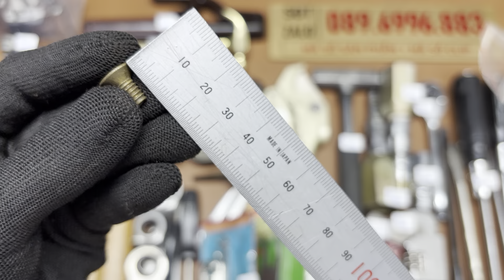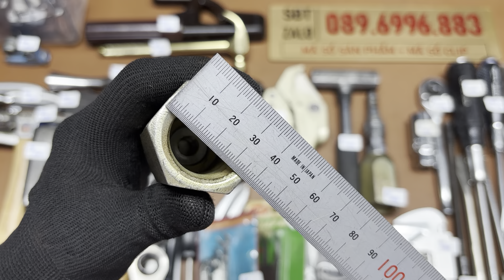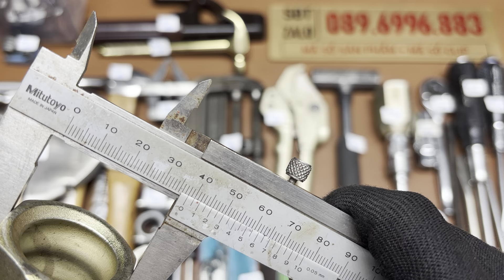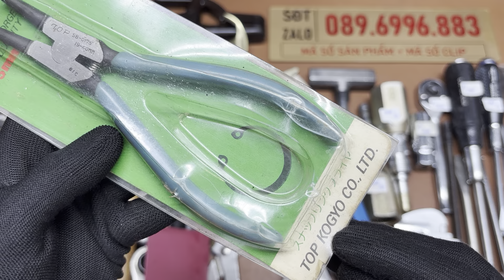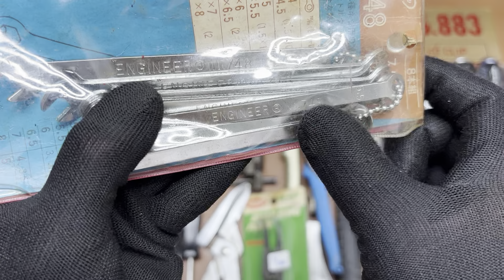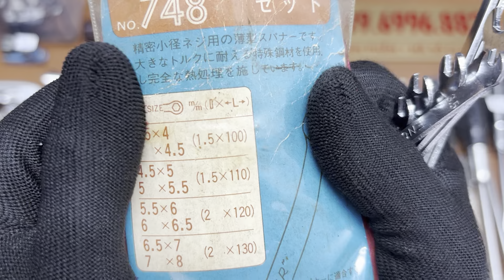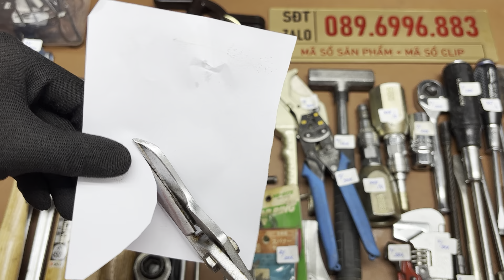Đồ Nghề Bãi Tuyển Chọn Nhật, Mỹ, Đức,… [Clip 60 - 089.6996.883]. Hand tools, japan, usa, germany